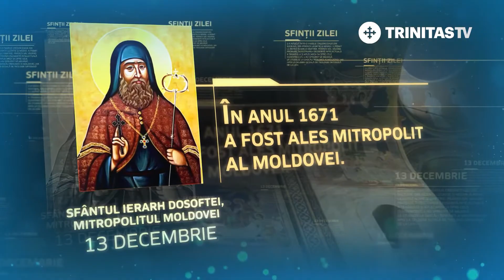Sfântul Ierarh Dosoftei, Mitropolitul Moldovei - 13 decembrie